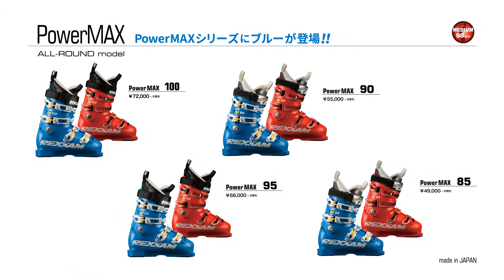[REXXAM]2018/2019 ImpressionTV [PowerMAXver.]おまけ付き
佐藤久哉氏、竹田征吾選手による2018/2019 PowerMAXのインプレッションを皆様へお届けします。